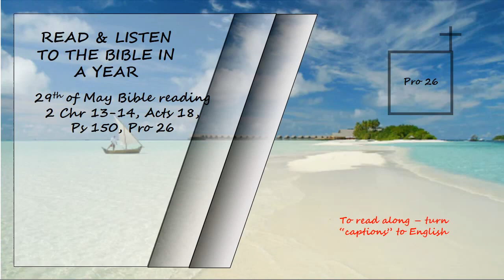Listen to the Bible in a year 29th of May Bible Reading Read by David Suchet